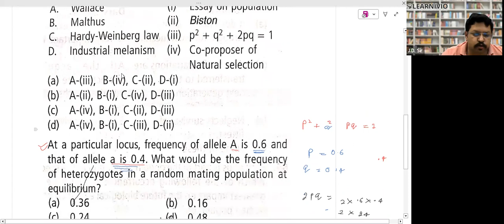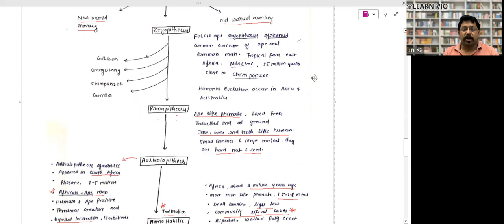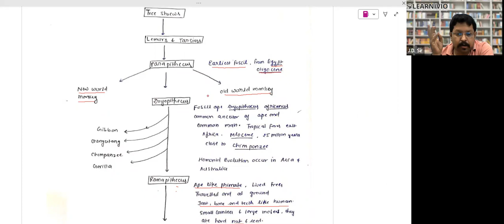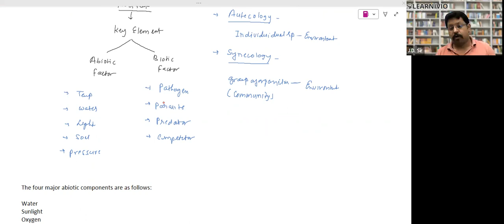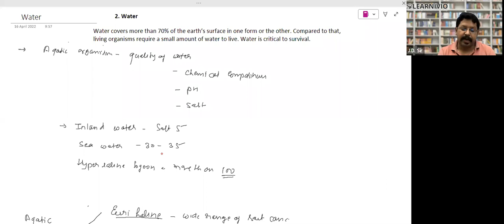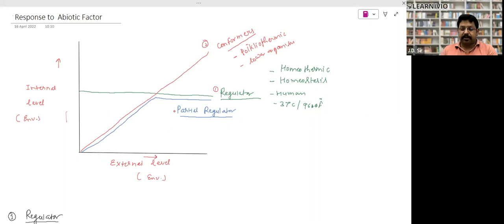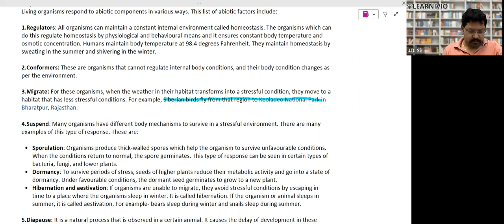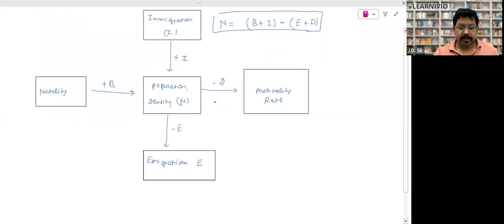Learnivio | Ecosystem NEET Crash Course 1 02-04-2023